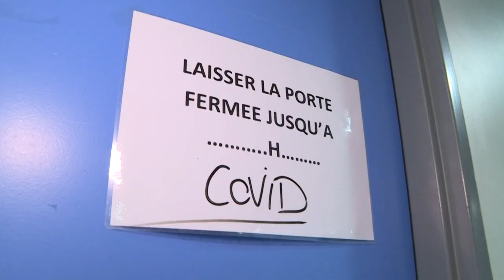Covid: à l'hôpital de Strasbourg, "aidez-nous à éviter le Tsunami !" | AFP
"Aidez-nous à éviter le Tsunami !" insiste le chef du service de réanimation médicale au NHC de Strasbourg. Alors que les admissions de patients Covid s'accélèrent, les services de réanimation des hôpitaux de Strasbourg, déjà très occupés par l'activité automnale habituelle, voient arriver la deuxième vague de l'épidémie avec appréhension, mais aussi davantage d'expérience.